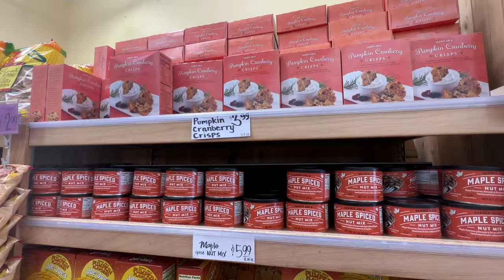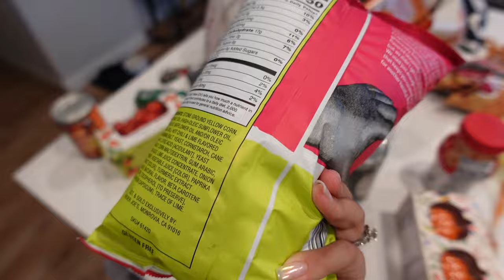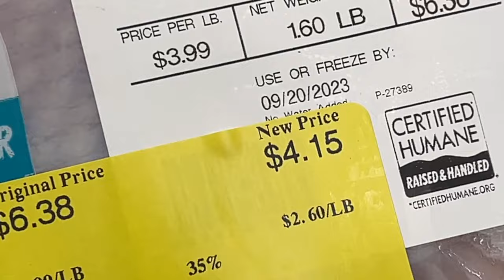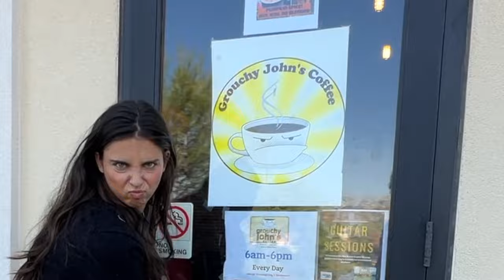PRODUCTIVE DAYS IN MY LIFE: GROCERY SHOPPING,HOME MADE HUMMUS, GYM & NATIONAL COFFEE DAY |VLOG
Music by Mr. Thibs - Moving On (feat. Juice the Comedian, Anderson Bazile Jr & Yannick Kabamba)